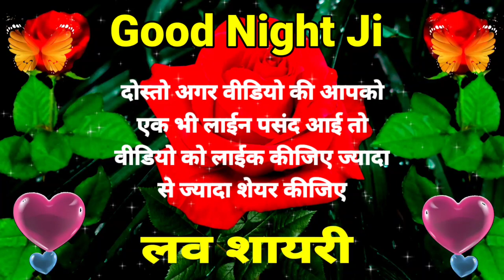🌹जादु है तेरी हर एक बात में😘Good Night Status🥀Good Night Love Status🌹Good Night Shayari❤️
Shayari wallpaper
wallpaper shayari